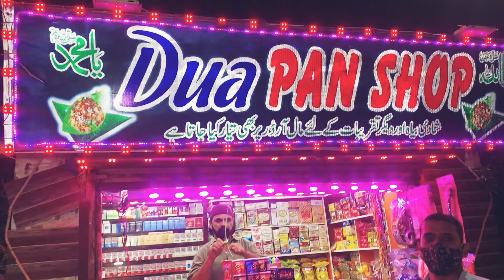Dua Restaurant Super Highway Karachi | Alpha Aries Vlogs | Vlog 2 | Best Karahi in Karachi 2021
We try to film all this famous cattle farms,Restaurant,Picnic Places.